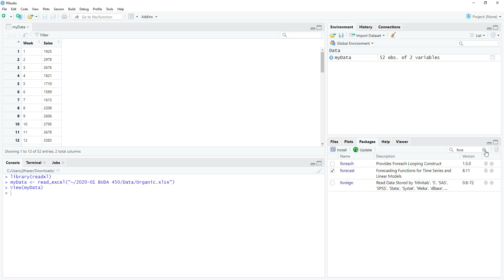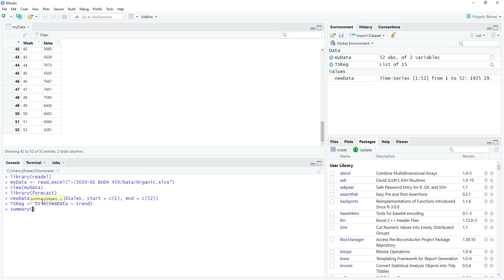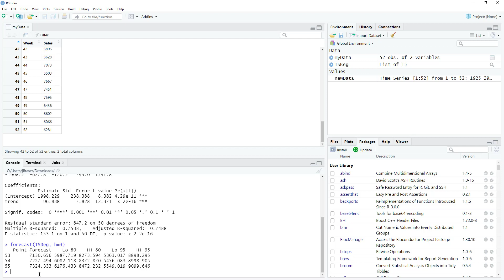Linear Trend Model